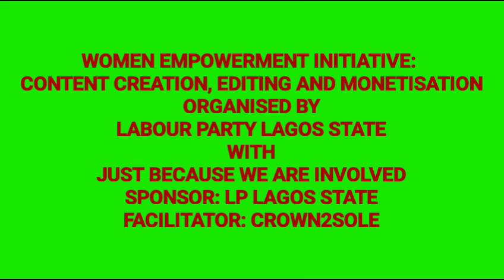LABOUR PARTY WOMEN EMPOWERMENT ON CONTENT CREATION, MONETIZATION IS THE HEAVY ONE!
LABOUR PARTY WOMEN EMPOWERMENT ON CONTENT CREATION, VIDEO EDITING AND SOME MEDIA MONETIZATION IS THE HEAVY ONE
Did you miss out on this extraordinary experience? You have missed THE BIG THING!
The event, which was organized by the Labour Party Lagos State, championed by the State Chairman, Labour Party Lagos, Pastor Dayo Ekong, put big smiles and hopes on the faces of its participants. A good number of women, well over 100, graced the training and it was a thing of great joy to the organizers and the Party in Lagos State. It was organised, in collaboration with the Just Because We Are Involved Initiative, piloted by Ambassador Aju Elumelu. Training facilitator is the CEO of Crown2Sole Beauty

It was a full house; somewhere on the Island, having the Lagos State Labour Party Woman Leader, Hajiya Usman Agnes Amina, with the State Excos of the Party, at grand opening of the three days Women Empowerment. The State Working Committee was well represented, among the numerous members of the Party who participated, free.
State Woman Leader: Hajiya Agnes Amina Usman
Deputy Women Leaders: Mrs Jane Nwaoguala and Mrs Tonia Onyeneye
State Organizing Secretary: Madam Folashade Kazeem
State Deputy Secretary: Princess Emily Jude
State Publicity Secretary: Comrade Olubunmi Odesanya
State Financial Secretary: Comrade Sheyi Akinde.

The State Woman Leader expressed her joy, seeing the turnout of women and most joyful and impressed with the quality of information and teaching they received.in her reaction, she appreciated the Party Chairman, Pastor Dayo, who took it upon herself to make this experience happen, and she appreciated God for the transformation that the experience has brought to the participants.
A lot of women, and their families find it difficult to meet their basic needs presently because of the extreme hardship that the present state of our nation has put the masses. Nevertheless, we remain hopeful that Nigeria will be liberated and the New Nigeria we all hope for will come to be, if the Nigeria Judiciary will do the right thing at the presidential tribunal.
We are preparing and empowering our women, men, and youths, to be able to stand the test of this time, and to be even more prepared for the New Nigeria which our Principal Peter Obi and the Obidient Movement Stand for.